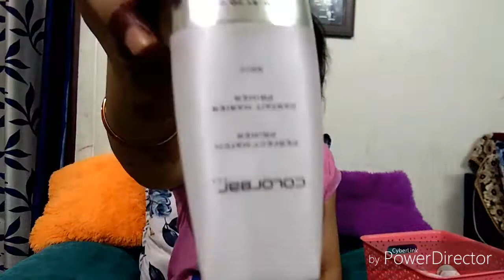Karwachauth 2019 look | Easy and quick makeup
Hi
Ur subscription is more important and valuable for my channel growth.